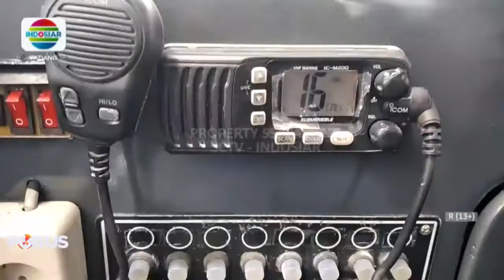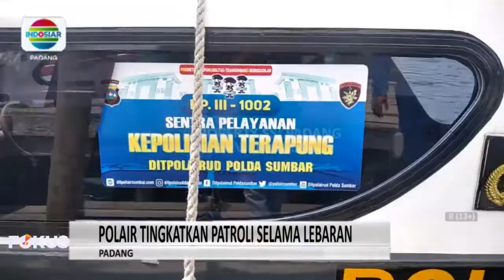UNTUK MENGAWASI PESISIR LAUT, POLAIRUD POLDA SUMBAR SIAGAKAN 13 KAPAL PATROLI